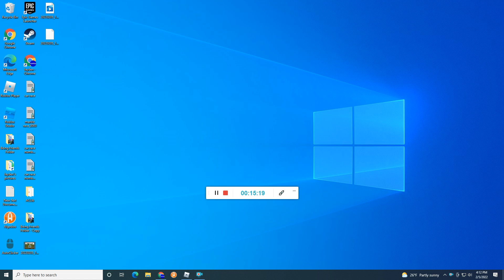MINING MY FIRST ORES AND UPGRADING MY BASE! l Roblox Factory Town Tycoon (Episode 3)